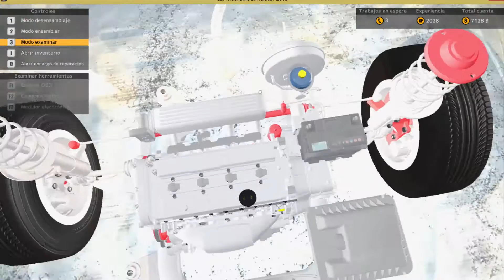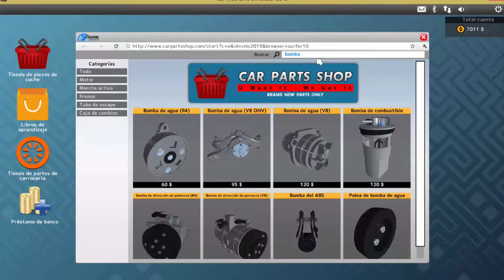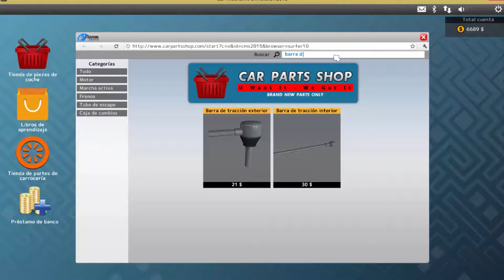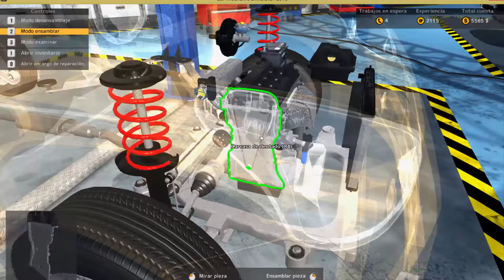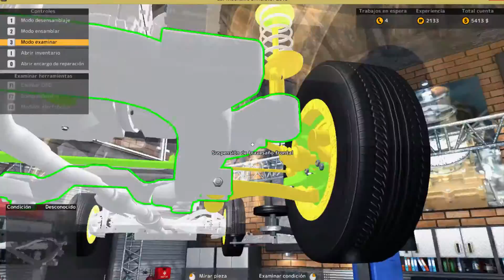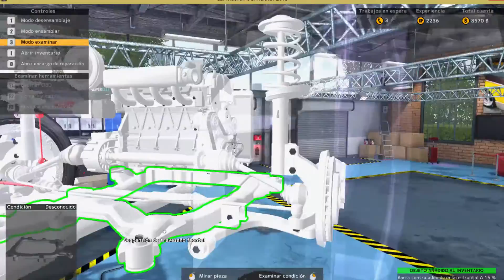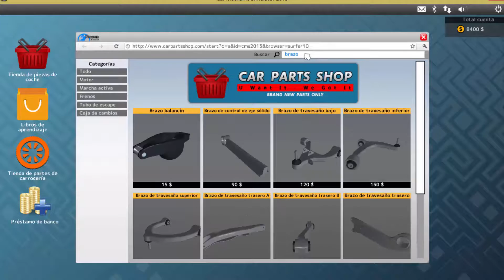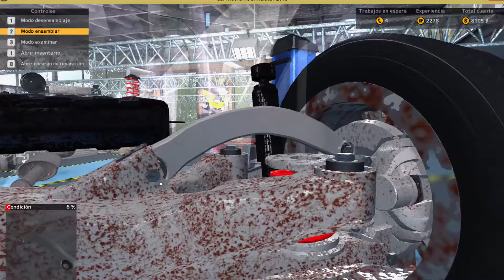CAR MECHANIC ESPECIAL 2 CARROS